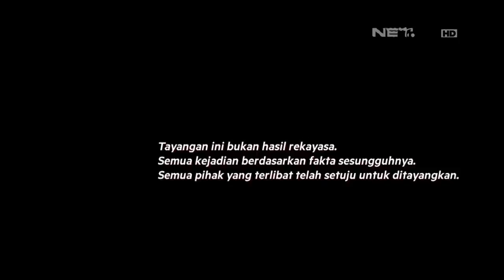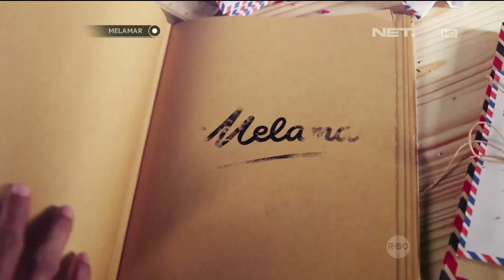Melamar Episode 70 - Rico dan Anisa ( Part 1/3 )